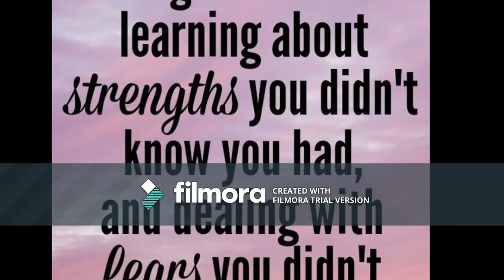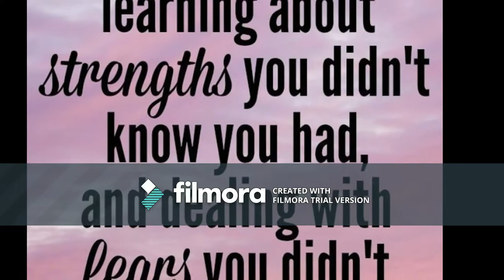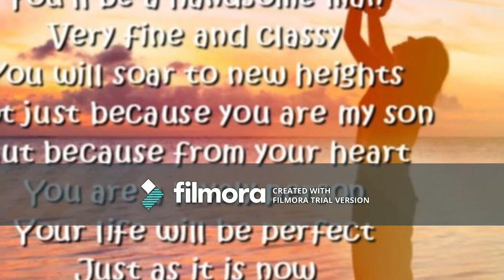mamring songs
dance icon